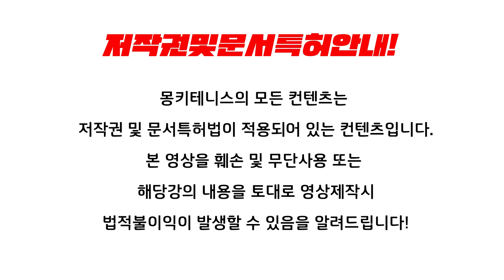몽키테니스TV-2020포핸드기본자세배우기(최종편)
오늘의 강의는 테니스를 처음시작하시는 분 및 테니스기본자세의 원리를 쉽게 이해하실 수 있도록 제작된 테니스포핸드기본자세배우기입니다.
여러동호인분들의 이해를 돕기위해 제작되어 비록 영상이 길게 느껴지실 수 있으나, 테니스 첫 단추를 잘 끼워맞춘다고 생각하시고 시간투자를 하시면
지금보다 더 나은 테니스인이 되실거라 확신합니다^^;
항상 여러분들의 테니스발전을 위해 최선을 다하는 몽키테니스가 되도록
12월30일은 대디몽키의 엑스아이레슨도 업로드 될 예정이니 많은관심과 응원부탁드립니다.